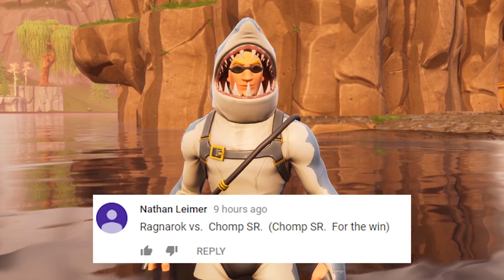SHARK ATTACKS RAPTOR IN FORTNITE! * SEASON 5 *Fortnite Short Film